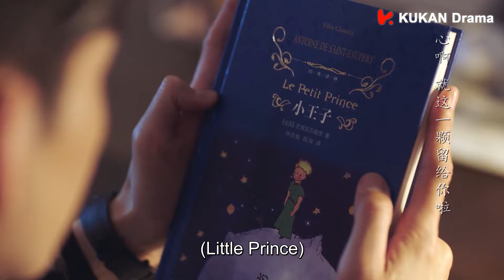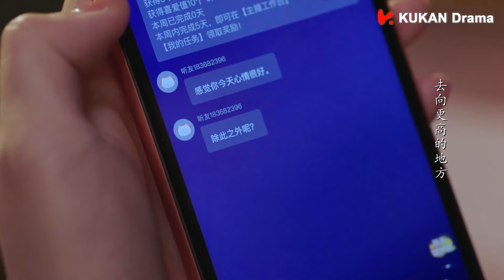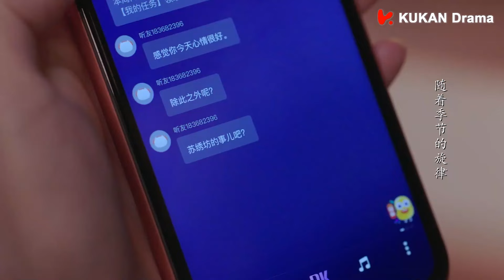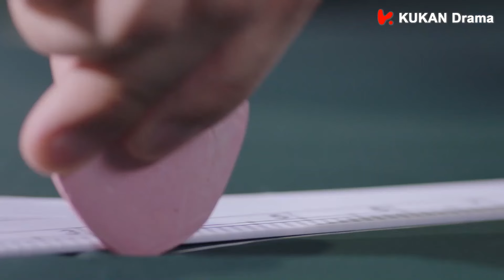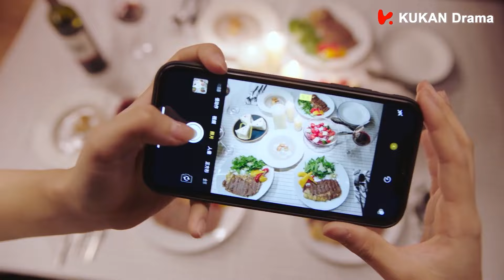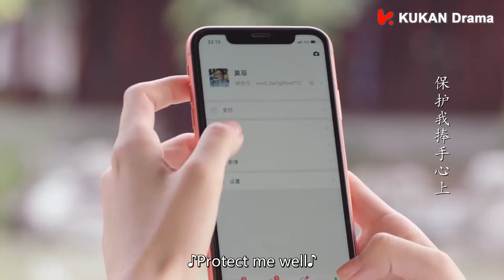【Full Movie】心機女刁難灰姑娘，誰料灰姑娘身分不一般，怒打心機女臉！🌸丨若你安好便是晴天